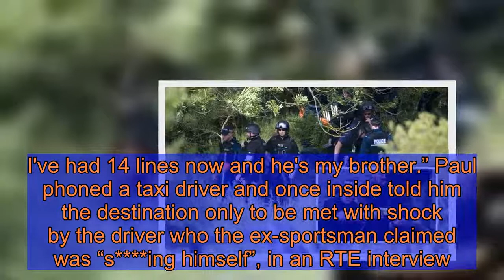Paul Gascoigne’s horror confession after Raoul Moat’s last stand exposed